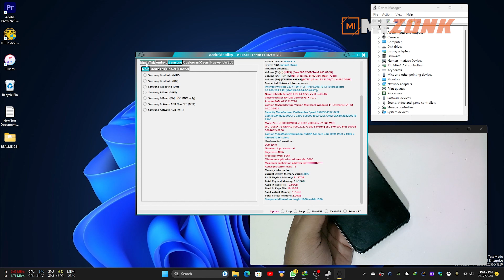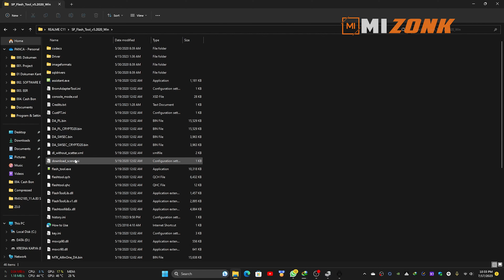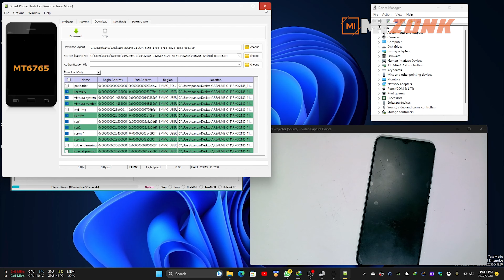CARA DISABLE AUTH REALME C11 FREE V1